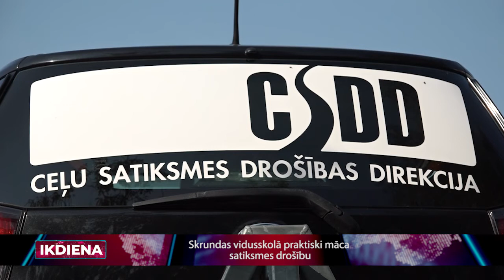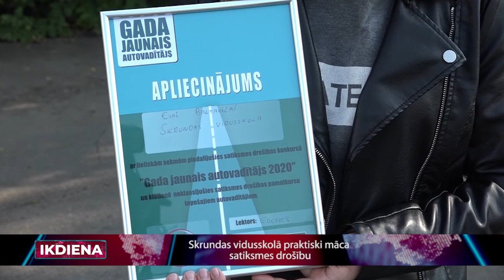ReTV: Skrundas vidusskolā ar praktiskiem paņēmieniem māca ceļu satiksmes drošību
Skrundas vidusskolā ciemojās konkursa “Gada jaunais autovadītājs” instruktoru komanda, lai ar auto apgāšanās stendu un alkohola reibuma brillēm iepazīstinātu jauniešus ar aktualitātēm satiksmes drošības jautājumos. Ar šādām praktiskām nodarbībām tiek apciemotas 30 skolas Latvijā, kuras konkursā uzrādījušas labākos rezultātus.

Mārtiņš Strazdiņš-Stradiņš, konkursa “Gada jaunais autovadītājs” instruktors: “Konkurss “Gada autovadītājs” norisinās katru gadu Latvijā. Var pieteikties skolas no visas Latvijas Šogad ir piedalījušies tuvu 2000 skolēniem visā Latvijā un praktiskās nodarbības mums ir 30 skolās.”

Konkurss palīdz gūt skatījumu un papildināt autovadītāju teorētiskajā apmācībā gūtās zināšanas, iemācot to, ka, kļūstot par satiksmes dalībniekiem, jāzina gan ceļu satiksmes noteikumi, gan jāprot par savu rīcību uzņemties atbildība.

“Ja mēs paskatamies pēc statistikas, ka vidēji 10 autovadītājiem dienā tiek noņemtas autovadītāja apliecības, un 7 no tiem ir tieši par alkohola lietošanu, tad lieta ir tāda, vēl ir jautājums, cik ir tādi, kas izšmauc tajā brīdī. Un šeit ir pats galvenais, kas jāiegaumē skolēniem - mūsu mērķis ir tāds, lai viņi saprastu, ka viena šāda darbība var būt ļoti liela problēma nākotnē. Ja viņi to sapratīs, tad tas ir apsveicami un ideāli. Un tā caur praksi mēģināt to izspēlēt, lai viņiem ir pilnīga skaidrība par to, kas un kā var būt,” stāsta Mārtiņš.

Konkursu vidusskolēniem organizē Ceļu Satiksmes Drošības Direkcija un OCTA. Tas tiek finansēts no sauszemes transportlīdzekļu īpašnieku civiltiesiskās atbildības obligātās apdrošināšanas prēmijām.